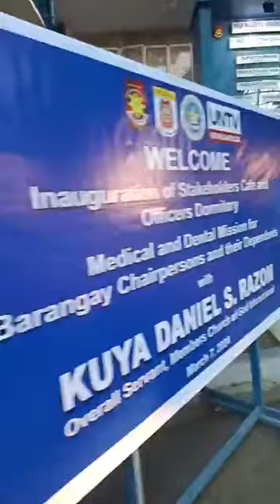Foyer Honor to KUYA DANIEL S RAZON, Overall Servant Members Church of God International,SpsD.